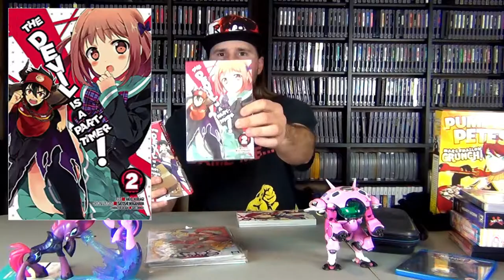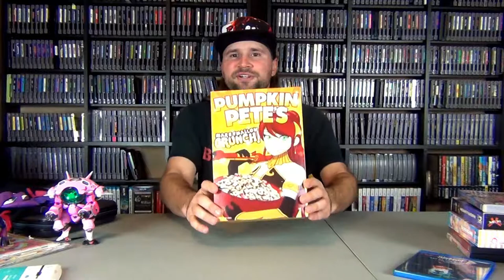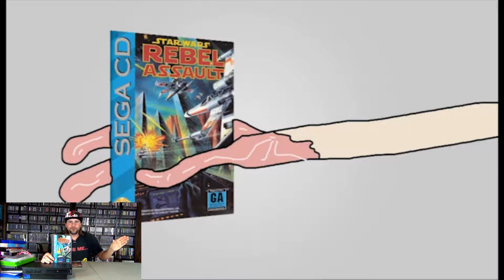VGH Pick Ups - November, December 2017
Pick up video for November and December 2017.

Note - I apologize for the lighting. I added pictures to the video so you can see what items I pick up that might not be able to see.

The Console Xplosion

Music

Song - HomeBGM
Artist - Sour Lemonade

Name - Vintage Glade
Artist - HyperDuck SoundWorks
Album - Dust: An Elysian Tail - Original Soundtrack

Song - Legacy of Star Swirl (Feat. Octavia)
Artist - Carbon Maestro

Song - Lustie Nightclub
Artist - World of Wandag

Name - Pumpkin Head Guy
Artist - Alec Holowka and Scott Benson
Album - Night in the Woods Vol. 2: Hold On To Anything

Name - MEGALOVANIA
Artist - Toby Fox
Album - UNDERTALE Soundtrack

Name - Cold Blood
Artist - Exiark
Album - Backstab

Name - Scene 3: Nightfall
Artist - The L-Train
Album - Moone Rise

Name - My Confession
Artist - Dan Salvato
Album - Doki Doki Literature Club! OST

Name- The Fox (What Does The Fox Say?)
Artist - Ylvis